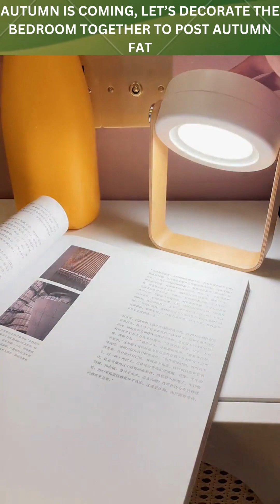Autumn is coming, let’s decorate the bedroom together to post autumn fat.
Welcome to Gadgets Lifestyle, your daily dose of content about the latest gadgets and how they can improve your lifestyle.

We're passionate about all things tech, and we love finding new gadgets that make your lives easier, more productive, and more fun. We also love sharing our tips and tricks on how to use gadgets to their fullest potential.

 we've got you covered with a wide range of videos on how to use Tech gadgets for specific lifestyle purposes, such as cooking, cleaning, or traveling.

🔻 "TheFatRat - Envelope" is free to use in YouTube videos.